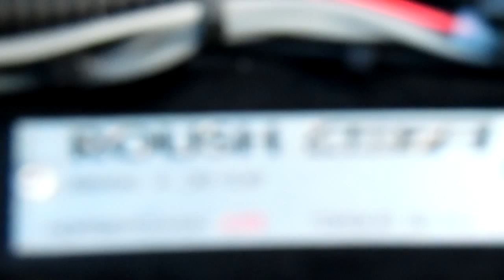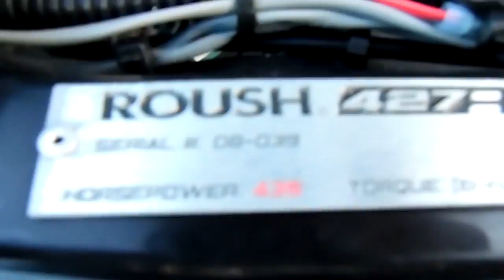2008 FORD MUSTANG ROUSH STAGE3 SUPERCHARGED